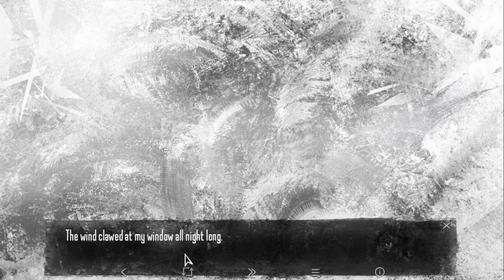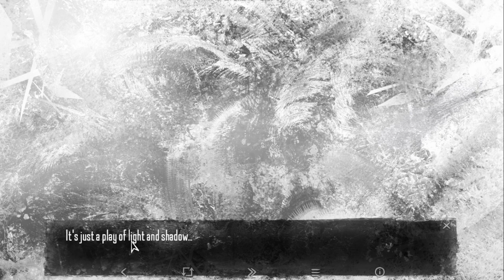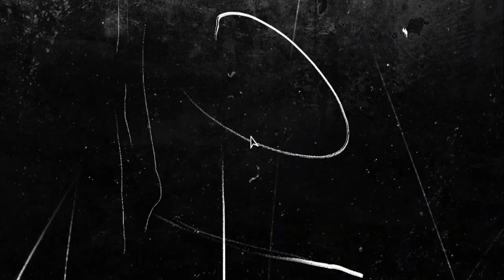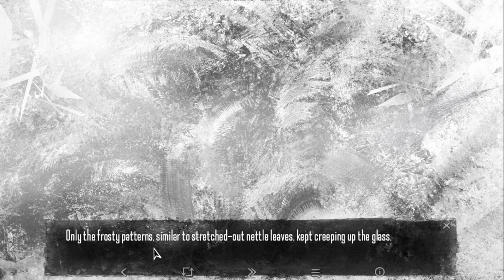DANGER is lurking in the Dark Forrest | TINY BUNNY | Part 1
All I can say in confidence is that this is a really cool horror game, it really had me on the edge of my seat!